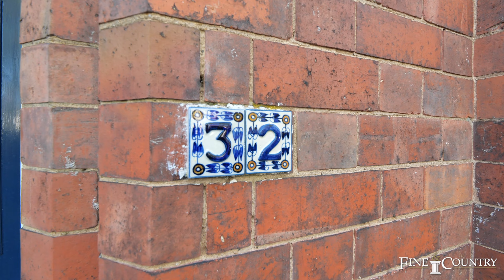Lillington Road, Leamington Spa - Fine and Country Leamington Spa (James Pratt)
A rare opportunity to acquire a substantial detached double fronted Victorian villa with versatile accommodation, offering over 4,000sq. ft. of living space. The property offers five reception rooms, eight bedrooms, three bathrooms; one of bathrooms and two of the bedrooms are on the lower ground floor giving the potential for a separate annex. It is beautifully finished both internally and externally with a wonderful, landscaped rear garden and detached double garage off a quiet street. Internally there is a lift which could be removed if required, the property is chain free!

Tenure: Freehold | EPC: C | Tax Band: G